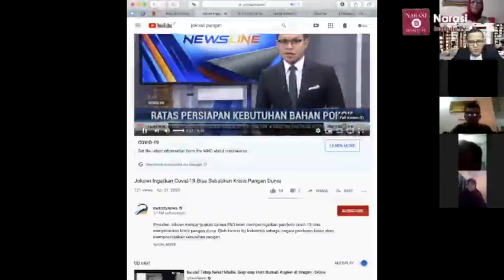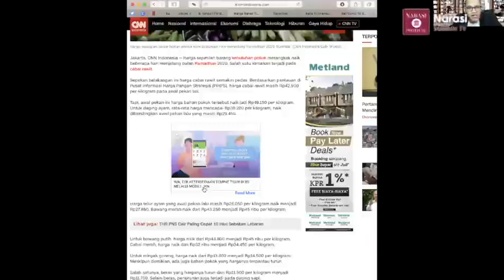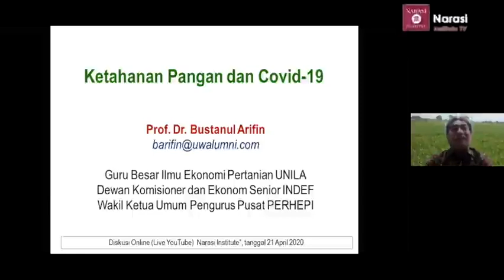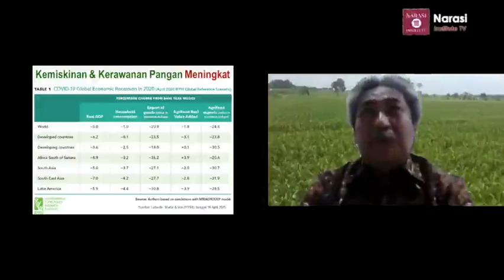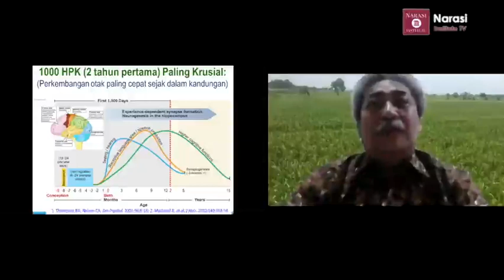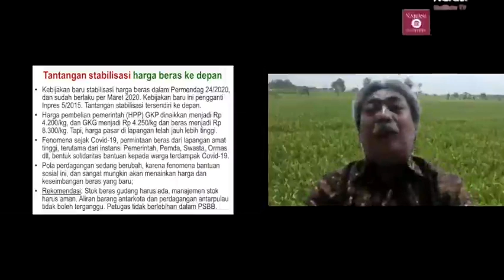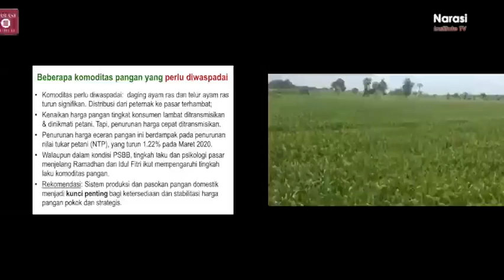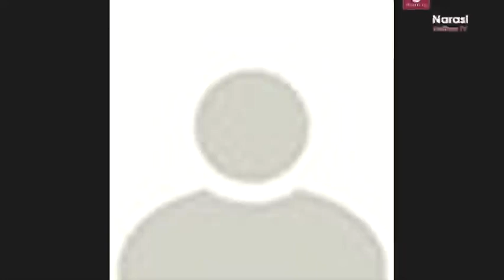Seberapa Kuat Ketahanan Pangan Indonesia Hadapi Covid19? Prof Bustanul Arifin dan Bayu Krisnamurthi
Seri Kebijakan Publik Prof Busnatul Arifin dan Dr Bayu Krisnamurthi
Ketahanan Pangan Indonesia dan Covid 19
Bersama:
Dr Bayu Krisnamukthi
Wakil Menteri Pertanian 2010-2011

Prof Dr Bustanul Arifin
Guru Besar Ilmu Ekonomi Pertanian Unila

Host
Achmad Nur Hidayat
(Pengamat Kebijakan Publik)